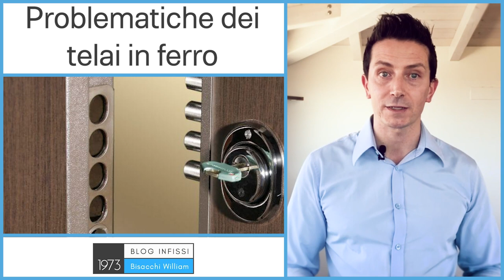Isolamento porta blindata per case ad alta efficienza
Oggi ti parlo di isolamento porta blindata, un argomento poco trattato e a volte nascosto da alcuni negozi showroom di infissi.

0:00 isolamento porte blindate
0:32 il telaio in ferro
1:53 telaio a taglio termico

Spesso quando si pensa ad una porta blindata si pensa alla sicurezza antieffrazione e poco all'isolamento termico.

Se vuoi approfondire il tema sicurezza leggi queste guide su bloogbisacchi.it :

-Le classi antieffrazione
-Guida alla sicurezza
-La scelta delle chiavi

Se invece vuoi evitare di avere la condensa e la muffa nella nuova porta blindata continua a leggere

▶️ Isolamento porta blindata con telaio in ferro

La porta blindata comunemente ha un telaio metallico e come bel sai il ferro non è un materiale isolante, anzi è un materiale che conduce.

Essendo un materiale che conduce, in inverno porterà dentro il freddo e in estate il caldo, ma soprattutto è un materiale con un grande problema.

Il problema è che in una casa moderna e ben isolata (quindi ermetica) ti produrrà molto probabilmente muffa e condensa attorno alla porta blindata.

Credo che nessuno vorrebbe che accadesse questo, ma questo è un aspetto che viene nascosto e mascherato dai certificati termici

▶️ Porta blindata con isolamento certificato
Se leggi il certificato termico di una qualsiasi porta blindata noterai un valore termico di tutto rispetto fino ad arrivare a valori molto buoni per alcuni modelli più performanti.

Allora dove sta la fregatura? Te lo spiego subito.

A livello di normativa, la trasmittanza termica (e quindi l’isolamento termico) si calcola facendo una media dei valori di anta apribile e di telaio fisso.

Ora ti faccio un esempio pratico di isolamento porta blindata con Ud 1.0w/m2 K.

▶️ Porta blindata con isolamento Ud 1.0w/m2 k
Prendiamo questa porta di esempio con un valore molto buono, anzi ottimo! Potresti pensare che sia adatta anche ad una casa in classe A++ giusto?

Sbagliato, perchè questo valore potrebbe essere la somma di:

Anta apribile con valori termici super
Un telaio in ferro con valori pessimi
Siccome il telaio che ha una superficie piccola incide poco nel totale del calcolo avrò un valore termico “bello da vedere”.

In realtà questo valore sarà uno specchietto per le allodole, perchè in casa avrai tanti problemi di condensa essendo un forte ponte termico lineare.

Se non sai cosa significa leggi l’articolo sul ponte termico.

▶️ Isolamento porta blindata a taglio termico
Come si risolve questo problema? Si risolve con il taglio termico, esistono poche soluzioni di porte blindate a taglio termico ma esistono e devi assicurarti che ti vengano proposte.

Con Sistemabisacchi® abbiamo una soluzione veramente a taglio termico dove il telaio esterno è separato da quello interno e non c’è passaggio di freddo e nessun rischio condensa.

Il taglio termico è un po’ quello che succede nei vetri doppi, li l’isolante è l’aria o il gas argon, nelle porte blindate è un isolante è ad esempio poliammide o purenit.

Con questa soluzione andiamo ad allontanare il rischio di umidità e condensa, in una casa con un’umidità relativa interna vivibile non correrai alcun rischio.

Mentre con una porta con telaio in ferro è molto probabile che avrai la condensa sul telaio anche con umidità relativa bassa al 50% e anche con un impianto di ventilazione meccanica controllata (vmc).

▶️ Isolamento porte blindate per case ad alta efficienza energetica
Di questo non ne parla nessuno e trovavo giusto che qualcuno dicesse veramente le cose come stanno.

A dire il vero qualcuno che lo diceva c’era già, era Casaclima e Passive house, per loro installare una normale  porta blindata in una casa ad alta efficienza è qualcosa di inconcepibile e bandito.

Per una casa ad alta efficienza ti consiglio una soluzione in acciaio a taglio termico o una soluzione in alluminio a taglio termico.